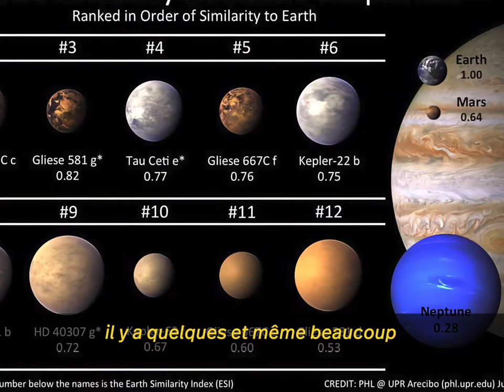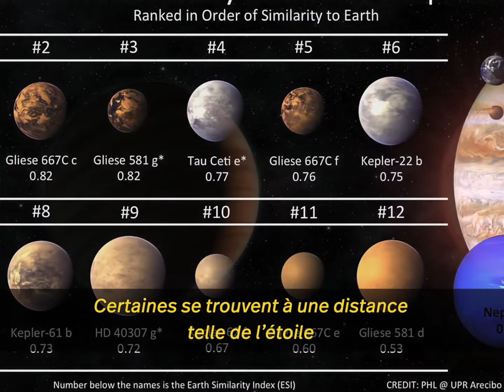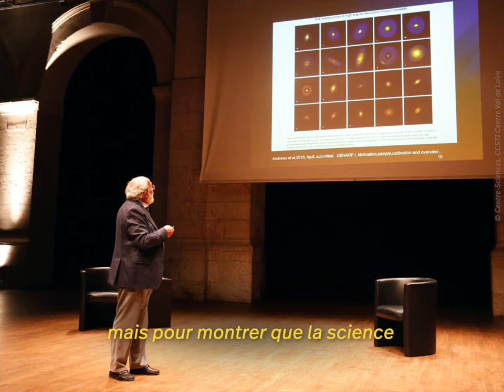4 questions à Michel Mayor, prix Nobel de physique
Le lauréat du prix Nobel de physique 2019, Michel Mayor, était à Blois pour parler de la vie dans le cosmos, lors d’une conférence des Rencontres scientifiques de Blois 2021. Rencontre en vidéo autour de quatre questions.